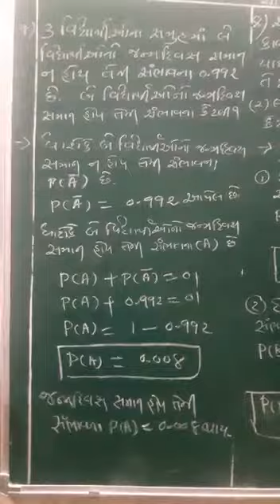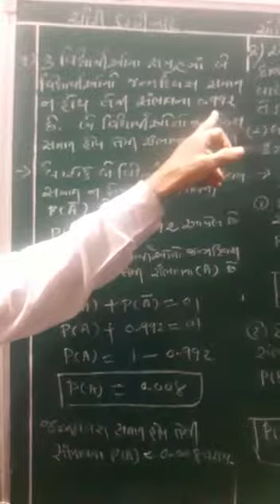Nandish Sir(9)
Chapter 15